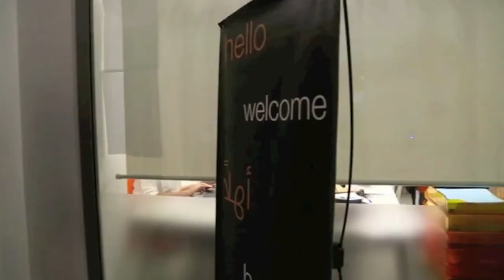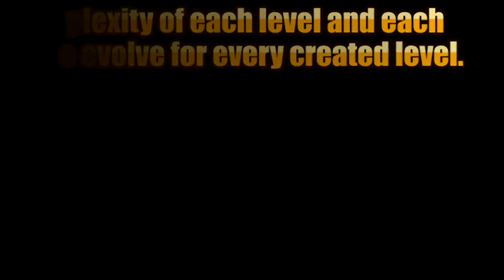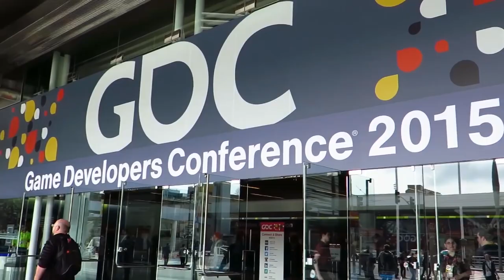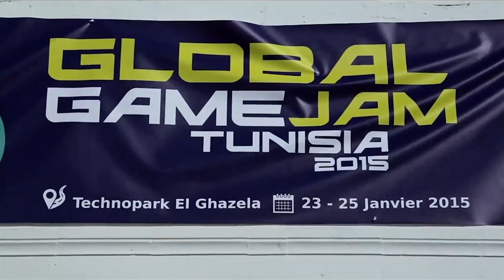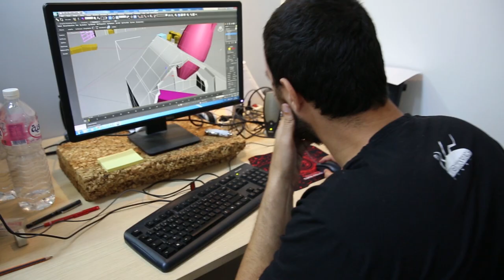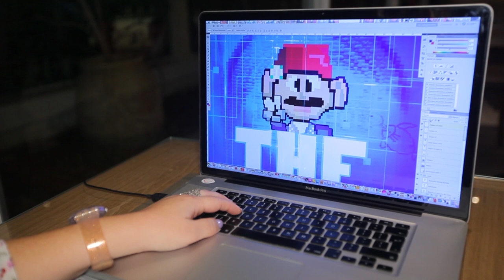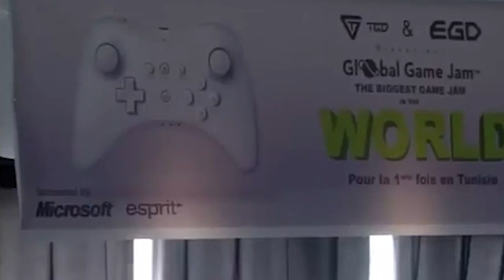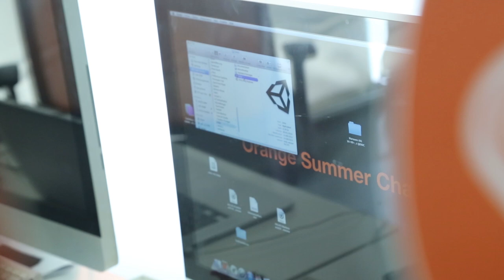The Tunisian Game Developers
Documentaire qui reflète la situation actuel du développement de jeux vidéo en Tunisie.
Realised BY: Houssem Ben Amor.
Edited BY : Mohamed Harbaoui.